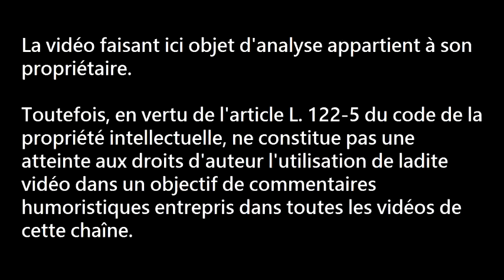The Walking Dead - 7x08 (Mid-Season Finale) - Live Reaction [FR]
NCK et M. PRINCE réagissent au dernier épisode de Walking Dead !

LA VIDÉO FAISANT ICI OBJET D'ANALYSE APPARTIENT A SON PROPRIÉTAIRE.
TOUTEFOIS, EN VERTU DE L'ARTICLE L. 122-5 DU CODE DE LA PROPRIÉTÉ INTELLECTUELLE, NE CONSTITUE PAS UNE ATTEINTE AUX DROITS D'AUTEUR L'UTILISATION DE LADITE VIDÉO DANS UN OBJECTIF DE COMMENTAIRES HUMORISTIQUES ENTREPRIS DANS TOUTES LES VIDÉOS DE CETTE CHAÎNE.